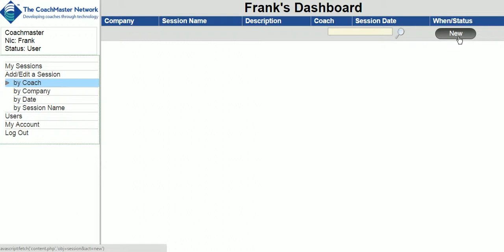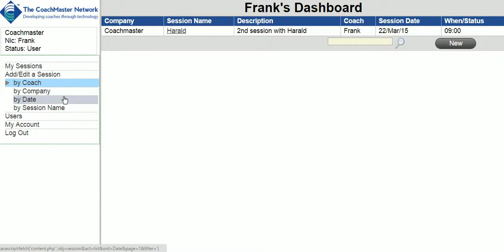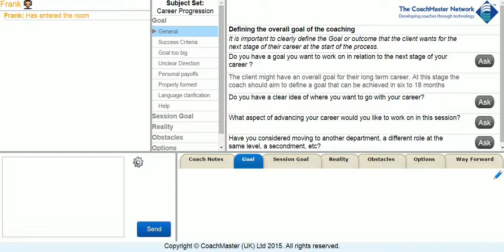The basics - CoachMaster® Coaching Software Creating a session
This video describes how to create a session in CoachMaster™ coaching software, chose an appropriate question set and invite one or more coachees/mentees.  It also shows you how to change the question set in mid session.